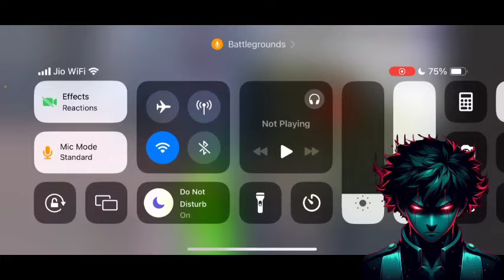What If Deku Became The Evil I Movie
𝗧𝗜𝗧𝗟𝗘 :-His Hero Academia

𝗔𝗨𝗧𝗛𝗢𝗥 :-by Sherlock D Holmes

                                                                                                               ⋆ ᴅɪꜱᴄʟᴀɪᴍᴇʀ  ⋆